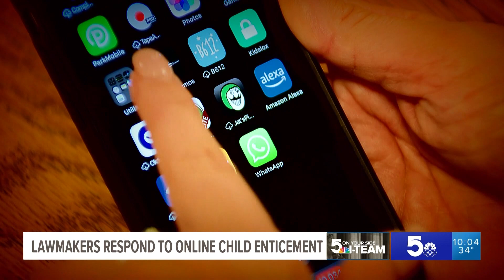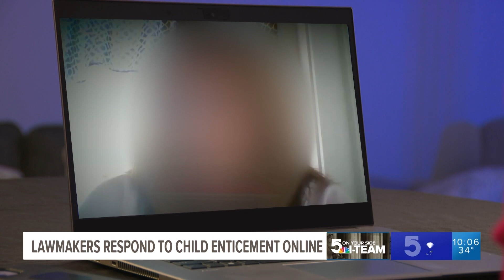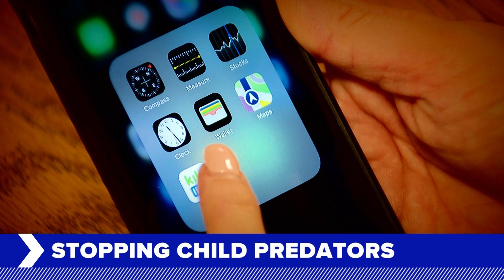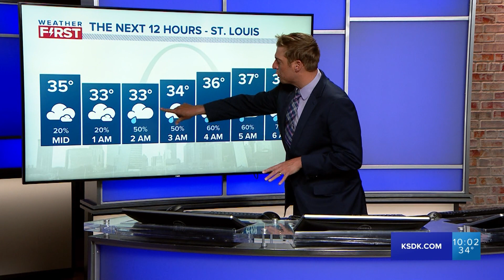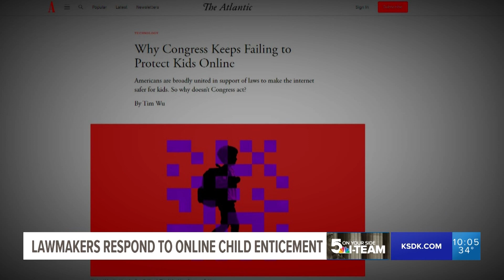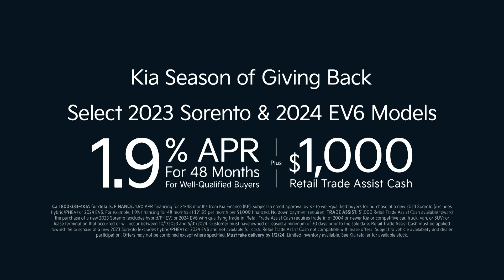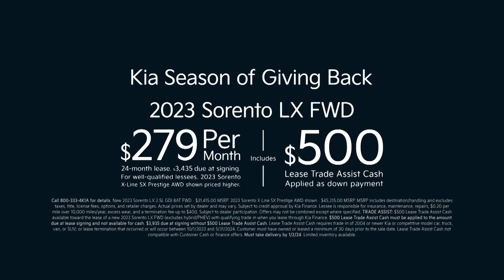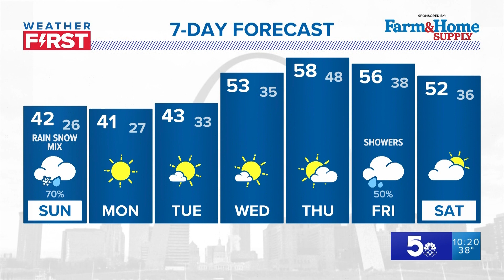5 On Your Side at 10 - November 25, 2023 (Full Broadcast)